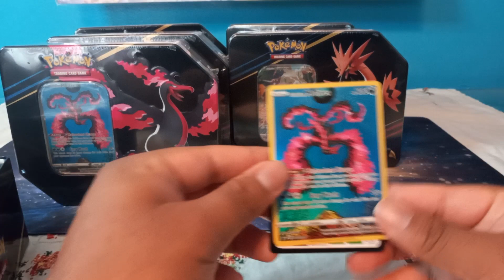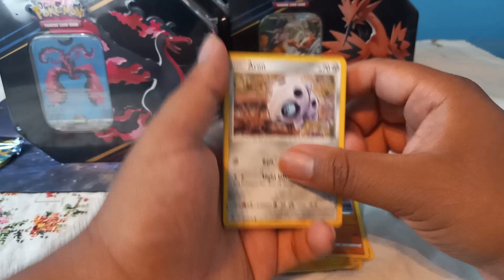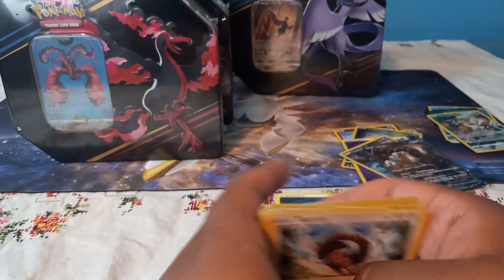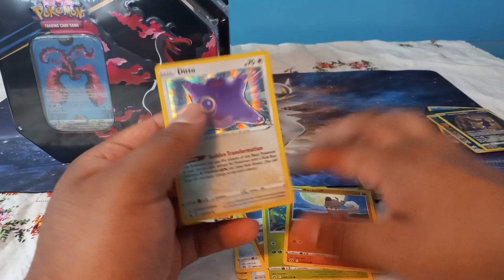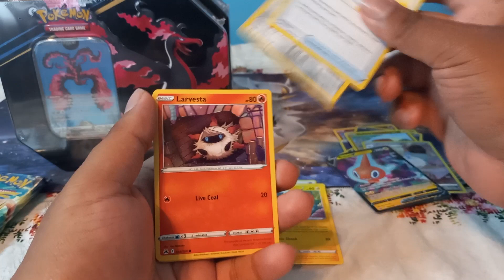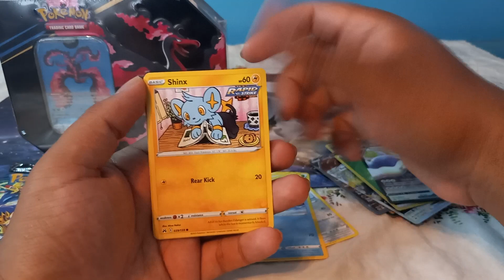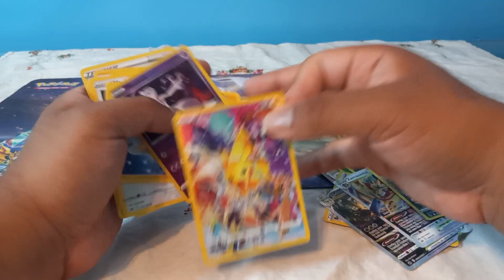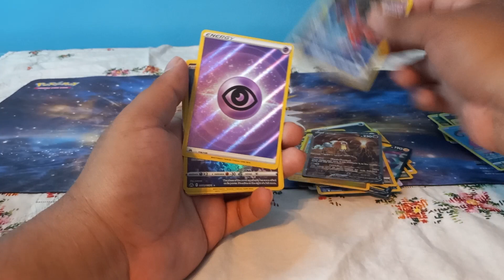Pokémon TCG: Crown Zenith Tin (Galarian Zapdos, Moltres, & Articuno) (Unboxing)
Legendary Pokémon from Galar Charge into Battle
Three fearsome Legendary Pokémon have arrived from the Galar region! With their own unique type and powers, they’re forces to be reckoned with. Add this power to your Pokémon TCG collection and see for yourself! Will you choose the atrocious attitude of Galarian Articuno, the zippy zeal of Galarian Zapdos, or the malevolent malice of Galarian Moltres? Regardless of your choice, you’ll also find 5 booster packs from the special Pokémon TCG: Crown Zenith expansion and a code card for Pokémon TCG Live!

This Pokémon TCG: Crown Zenith Tin includes:

1 full-art foil promo card featuring Galarian Articuno
5 Pokémon TCG: Crown Zenith booster packs

1 full-art foil promo card featuring Galarian Moltres
5 Pokémon TCG: Crown Zenith booster packs

1 full-art foil promo card featuring Galarian Zapdos
5 Pokémon TCG: Crown Zenith booster packs